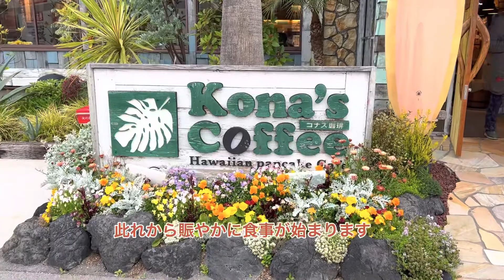シーズー初夏（はな）、集まると賑やか🍮